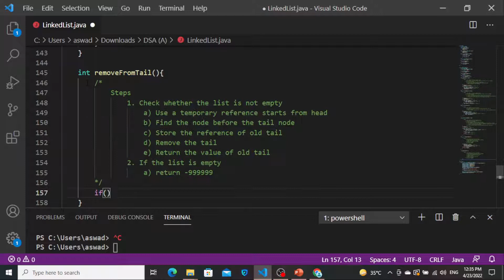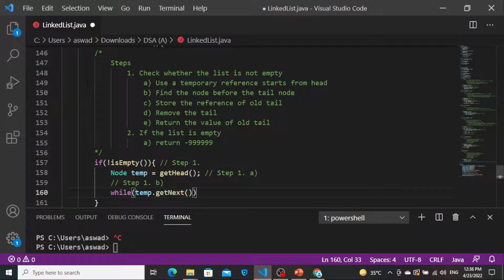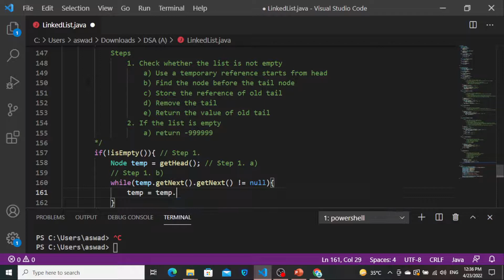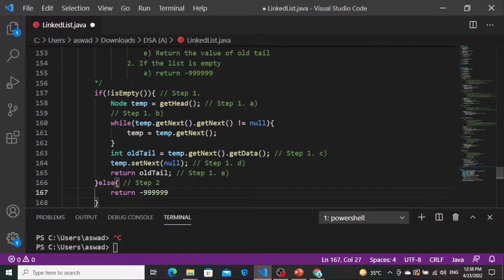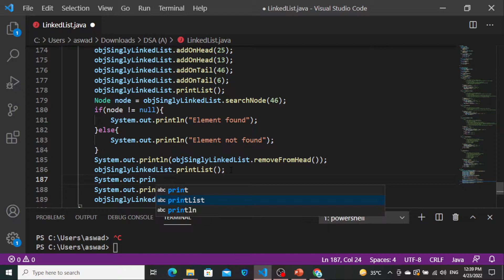[Java] Singly linked list: Remove from tail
Learn to remove from tail step by step in singly linked list using java.
For Lecture Notes: